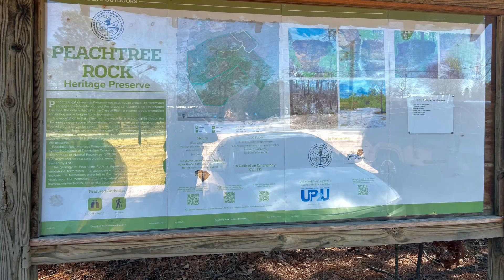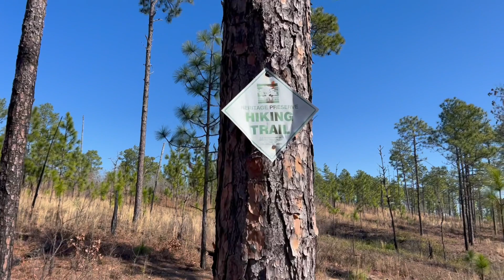Peachtree Preserve (Lexington SC) 2/14/24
Short Hike in Preparation for 2024 AT Thru-Hike...